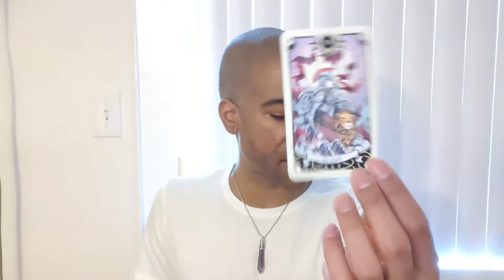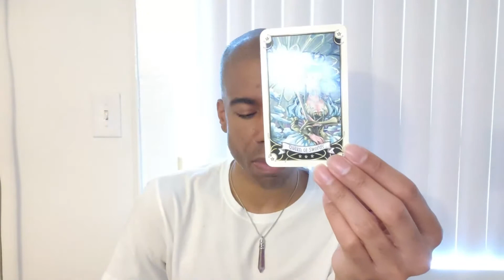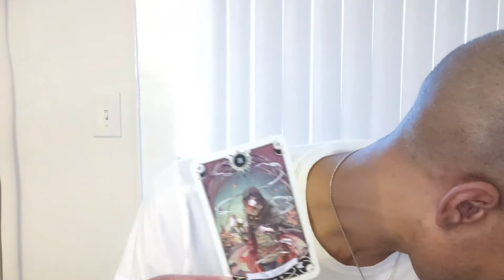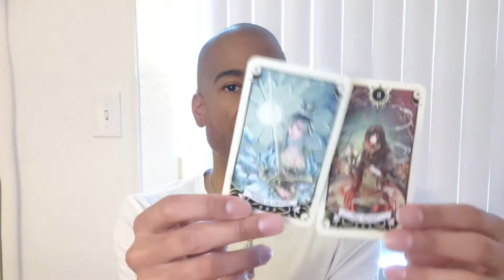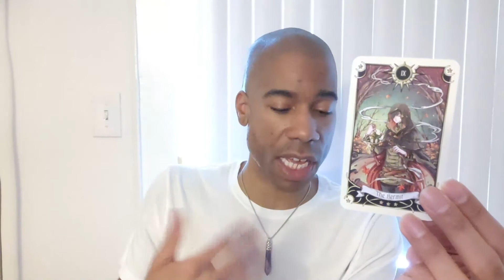V12MMTC Aquarius Feb Mid Month Energy Telling Them How You Feel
You'll find the right words. Take what resonates and leave what doesn't. Be blessed!!